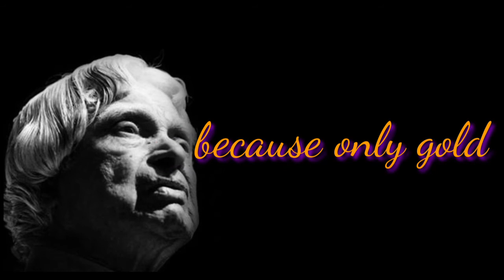Old Friends... | APJ Abdul Kalam Sir | Motivational Whatsapp Status & Quotes | Inspiration Quotes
quotes motivational
video never underestimate yourself
motivate yourself
self-inspiration
self motivation

motivation
inspiration
inspirational
dharma
powerful
story
stories
moral
motivation
inspiration
inspirational
story
stories
Quotes
motivational video
motivational speeches
dharma story
dharma story dare to do

powerful story
moral story
moral stories
Life is an echo - a beautiful inspirational short-story
motivational video
motivational speeches
moral story
quotes motivational
motivate yourself
self-inspiration
self motivation

motivation
inspiration
inspirational
dharma
powerful
story
stories
moral
motivation
inspiration
inspirational
story
stories
Quotes
motivational video
motivational speeches

powerful story
moral story
moral stories
motivational video
motivational speeches
moral story
quotes motivational
motivate yourself
self-inspiration
self motivation

motivation
inspiration
inspirational
dharma
powerful
story
stories
moral
motivation
inspiration
inspirational
story
stories
Quotes
motivational video
motivational speeches

powerful story
moral story
moral stories
motivational video
motivational speeches
moral story
quotes motivational
motivate yourself
self-inspiration
self motivation

motivation
inspiration
inspirational
dharma
powerful
story
stories
moral
motivation
inspiration
inspirational
story
stories
Quotes
motivational video
motivational speeches

powerful story
moral story
moral stories
motivational video
motivational speeches